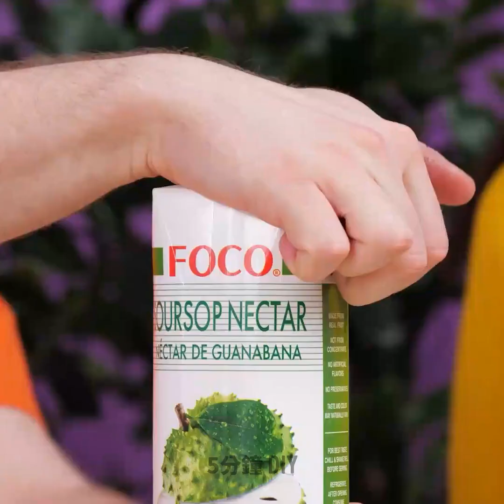超夢幻美容技巧 || 讓頭髮看起來飽滿又濃密的絕妙技巧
您一定要知道的超驚人美妝、美髮和美容技巧！

1:11 – 如何吹乾頭髮
1:46 – 高馬尾辮技巧
2:10 – 超可愛捲發
2:39 – 低包包頭教學
3:11 – 如何把長髮變短髮